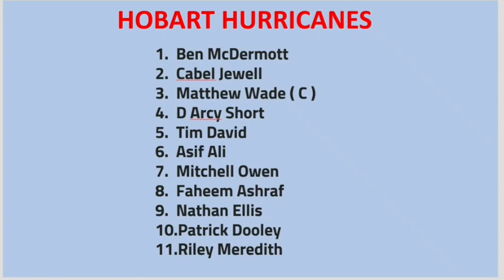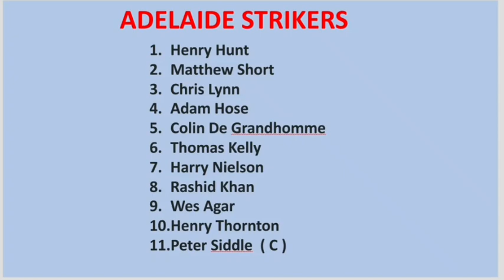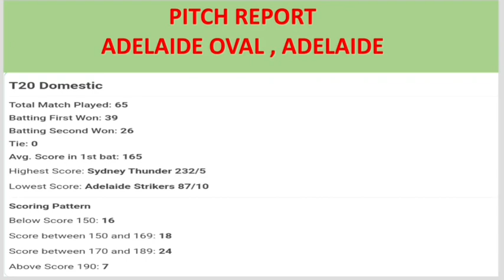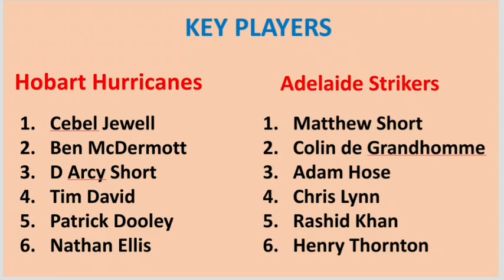hobart vs adelaide match prediction & preview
SESSION TIPS
DREAM11 TEAM
TEAMS PREVIEW
PITCH REPORT
MATCH REPORT

Search Keyword...

IPL 2022,
DELHI CAPITALS,
MUMBAI INDIANS,
ROYAL CHALLENGERS BANGALORE,
RAJASTHAN ROYALS,
SUNRISES HYDERABAD
WHO WILL WIN IPL 2022,
PSL 2022,
PAKISTAN SUPER LEAGUE,
CPL 2022,